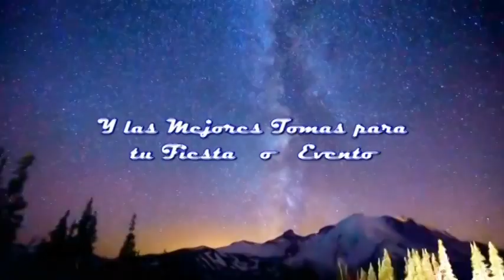BAILE DE FERIA YETLA PIAXTLA PUEBLA 2023 PARTE 1